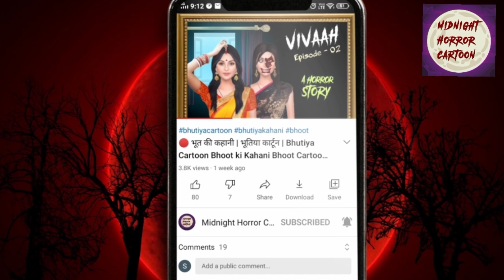🔴 Bhutiya Ghar Ep-5 | Scary Pumpkin | Hindi Horror Stories | Hindi Kahaniya | Khooni Monday Cartoon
Cover Topic :-
(1) भूतिया घर | Bhutiya Ghar | Ankahe Kisse | Horror Story
(2) भूतिया घर | Bhutiya Ghar | Scary stories | Hindi Kahaniya | Kalyug Ki Kahaniya
(3) भूतिया घर | Haunted Apartment | Hindi Stories | Kahaniya in Hindi | Moral Stories | Horror Stories
(4) भूतिया घर | Hindi Stories | Horror Stories | Moral Stories | Hindi Kahaniya | Stories
(5) भूतिया घर | Haunted House | Horror Story | Hindi Kahaniya | Stories in Hindi | Moral Stories | Ghost
(6) Bhutiya Ghar | Scary Pumpkin | Hindi Horror Stories | Hindi kahaniya | Moral Stories | AnimatedStory
(7) भूतिया घर Bhutiya Ghar Hindi Kahani हिंदी कहानिया Horror Bedtime Panchatantra & Hindi Fairy Tales
(8) डायन का घर | सच्ची भूतिया कहानी | Daayan ka Ghar Real Horror Story | Bloody Satya
(9) भूतिया Society | Haunted Apartment | Hindi Stories | Kahaniya in Hindi | Moral Stories | Horror 2021
(10) Haunted House हॉन्टेड हाउस | Scary Pumpkin | Horror stories | Horror Cartoon Horror Animated
(11) भूतिया घर | Haunted House | Hindi Stories | Kahaniya in Hindi | Moral Stories | Horror Stories
(12) पुरानी हवेली - Old Mansion | Haunted Mansion | Hindi Horror Stories | Horror stories | Horror Film
(13) Haunted House Horror story | Scary Pumpkin | Horror Cartoon | Animated Horror Story
(14) कुंदनबाग | Kundanbagh | Horror Story | Bhutiya Kahani | Spine Chilling Stories | Haunted Bungalow
(15) परिसर का भूतिया घर पूरी कहानी |Parisar ka Bhootiya Ghar|Horror Stories in Hindi|i|Hindi Kahaniya
(16) भूत बंगला - GHOST BANGLOW | Haunted Mansion | Hindi Horror Stories | Horror stories | Horror Film
(17) Shapit Ghar - शापित घर | Scary Pumpkin | Horror stories | Horror Kahani | Haunted Ghost Stories
(18) HAUNTED GHOST HOUSE - Hindi Dubbed Horror Movie
(19) भूतिया हवेली - भूत बंगला - Horror and Suspense story for Youth. Yadon ki Baraat. हिंदी कहानियां